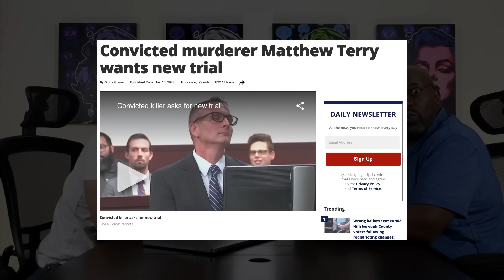My Cohost Was Just Released From Prison! | Inmate Stories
Zach is out of prison and tell stories about the people he met!